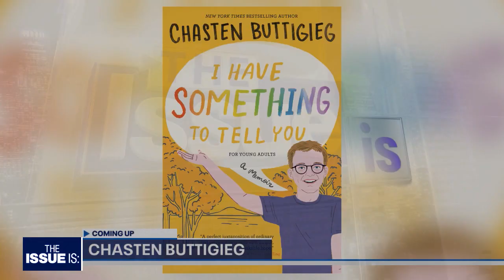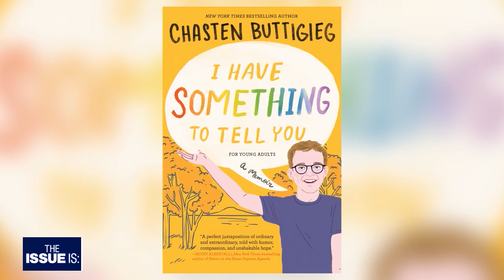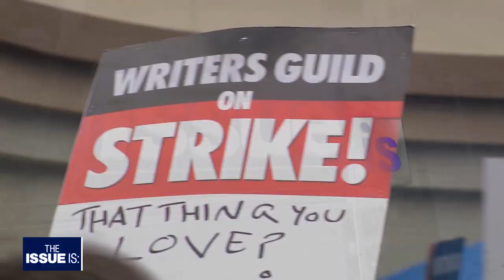The Issue Is: Chasten Buttigieg & Bill Melugin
Chasten Buttigieg on the latest edition of his memoir, coming out, trans rights, fatherhood, and husband Sec. Pete Buttigieg.

Bill Melugin on the end of Title 42 and his experience at the Southern border.

Rep. Adam Schiff on the ongoing writer's strike.

"The Issue Is: with Elex Michaelson" is California's statewide political show. Watch episodes at TheIssueIsShow.com